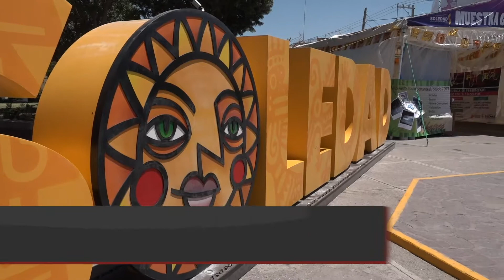"Mentira que Soledad sea el paraíso de los delincuentes": Leonel Serrato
Leonel Serrato Sánchez, delegado regional del Gobierno Federal, señaló que es mentira que el municipio de Soledad de Graciano Sánchez “sea el paraíso de los delincuentes” como lo han hecho creer algunos medios de comunicación, “ya que las cifras demuestran lo contrario al generar un panorama en el que la inseguridad ha disminuido notablemente”.